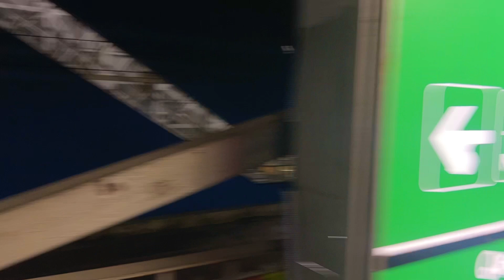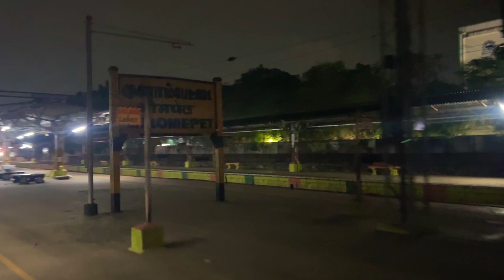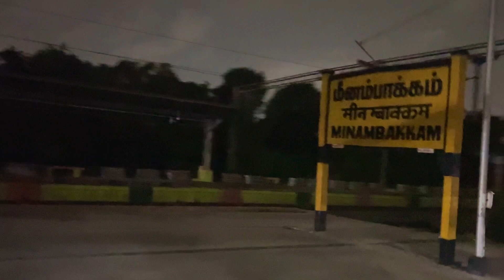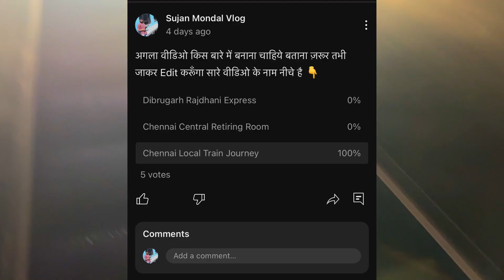"The 10 Rupee Mystery Train Ride: From Tambaram to Chennai Central" EMU Local Train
"The 10 Rupee Mystery Train Ride: From Tambaram to Chennai Central"

Today's video is going to be a little different because I am taking you all on a journey with me. I recently stumbled upon a 10 Rupee mystery train ride from Tambaram to Chennai Central and I just had to share my experience with you all.

So, join me as I uncover the secrets of the 10 rupee mystery train ride. We'll explore the history of the train, talk to the locals, and maybe even solve the mystery. This is a journey you don't want to miss.

I Hope You like it This travel so Good bye

.NOTE.